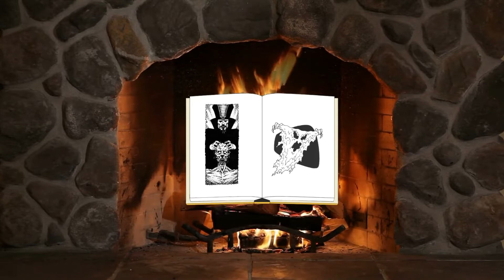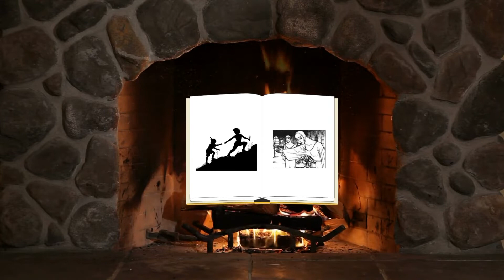Tragic fate of Skara brae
happy Halloween, sorry I am late, enjoy video.

Ultima music